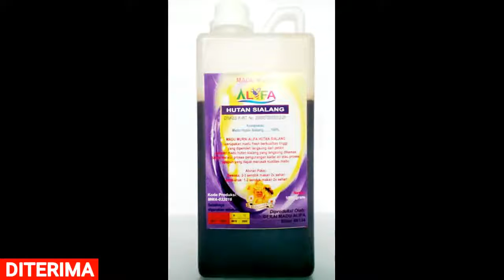PROSES PANEN MADU ASLI LEBAH HUTAN SIALANG MADU ALIFA BLITAR WA.082332995159